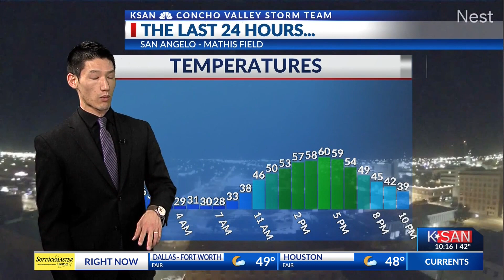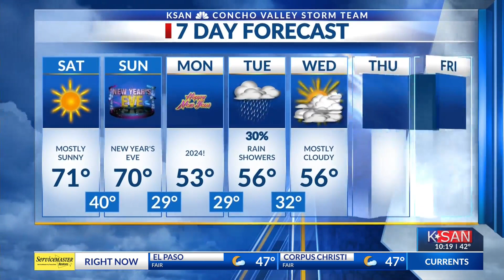KSAN Evening Weather Update: Friday December 29th, 2023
A warmer weekend sends us out on the last few days of 2023 in the 70s.